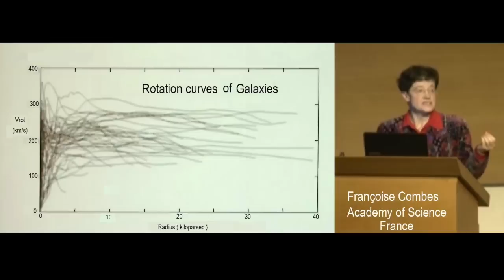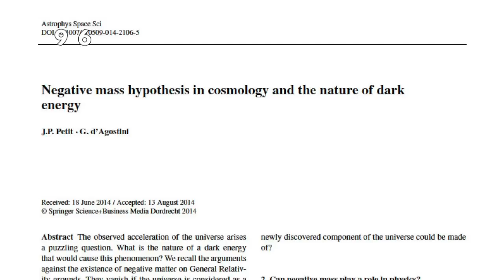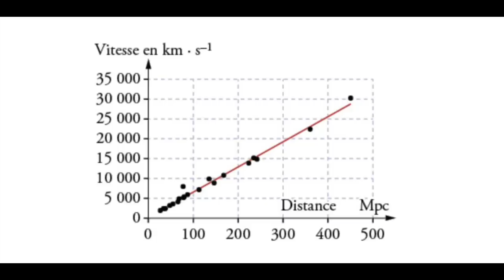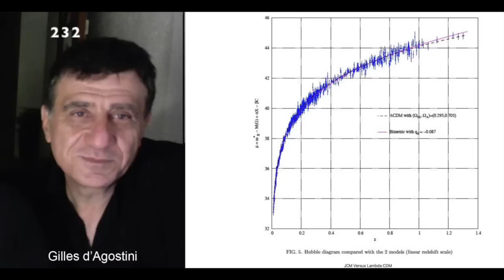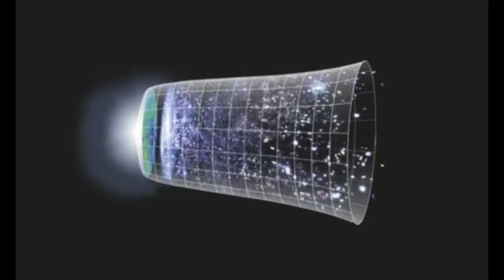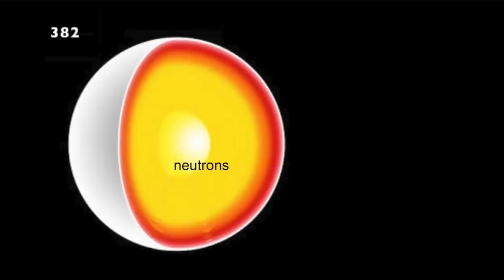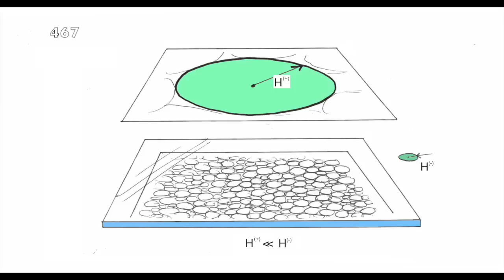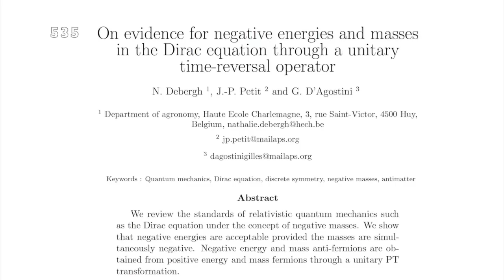JANUS 29 : Les tenants et aboutissants du Modèle Cosmologique Janus.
Les tenants et aboutissants du Modèle Cosmologique Janus.
Erratum aux phrases 434 et 450 (simple faute de frappe) à 1h 12'14" et 1h 14' 50" : Sous le radical, au dénominateur c'est évidemment R(-), sinon l'expression n'a pas de sens.
01:32  Evocation des contradictions dans lesquelles baignent la cosmologie et l'astrophysique
05:46  Impossible d’introduire des masses négatives dans le modèle de la Relativité Générale. Effet runaway.
10:36 La tentative de l’anglais Jamie Farnes
11:44 Il faut sortir du cadre de la Relativité Générale
15:15 : Modèle de Sakharov. Deux flèches du temps, opposées.
18:34 : Souriau : l’inversion de la coordonnée de temps équivaut à l’inversion de l’énergie et de la masse. Idées-clés du modèle Janus, dissymétrique.
36:04 : Dans le voisinage du soleil, masses négatives quasi absentes.
47:36 Le fond rayonnement cosmologique, le CMB.
52:15  Explication Janus (1988) : une phase primitive « à constantes variables ».
1:02:14 La transition, à quel moment ?  La physique de l’étoile à neutrons
1:11:43   Entre deux points distincts, deux mesures de distance différente, le long de chemins où les vitesses de la lumière (des photons d’énergie positive ou d’énergie négative, sont différentes.
1:12:17 erratum au dénominateur sous radical c'est R(-)
1:22:20 Quel sens donner à un « passé lointain » ? Comment définir le temps ?
1:28:50  Le modèle Janus et la Mécanique Quantique
1:33:20 Deux antimatières avec masse positive ou masse négative. Explication de l’absence d’observation optique de l’antimatière primordiale. Les composants invisibles de l’univers se trouvent parfaitement définis.
 1:35:50  Pourquoi un tel rejet du modèle Janus ? Un changement paradigmatique profond.
1:37:35 Conclusion en chanson.